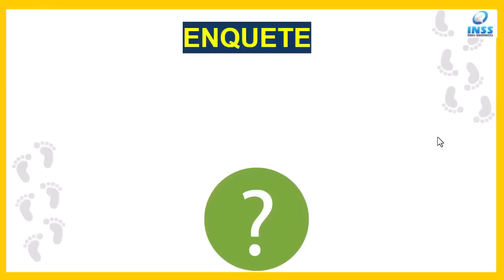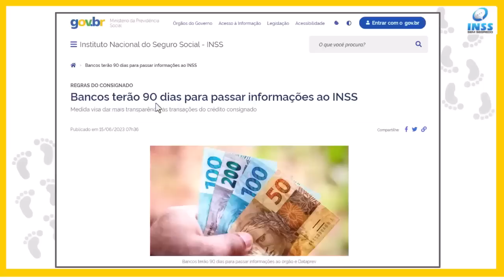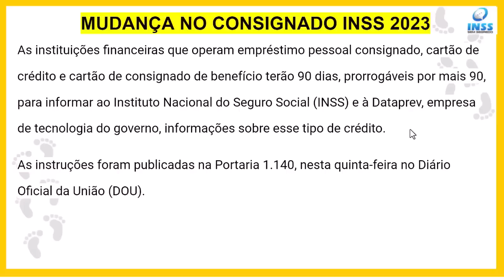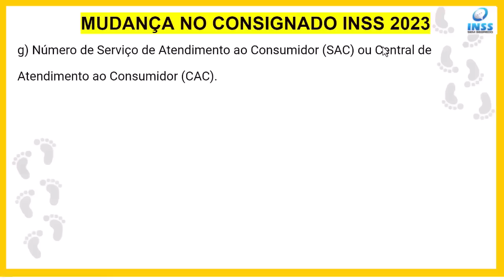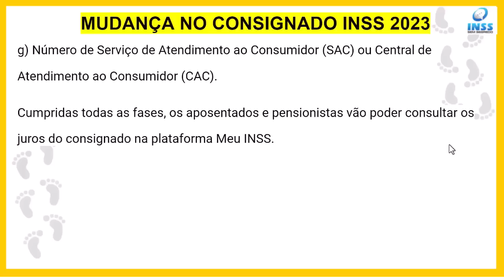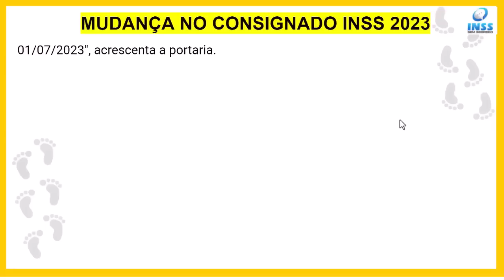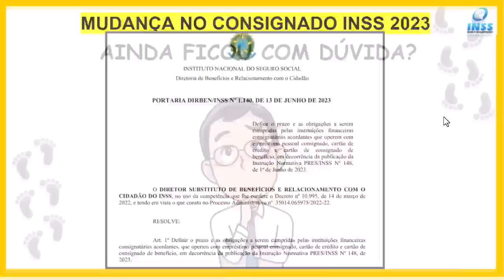E OFICIAL: INSS ACABA DE ANUNCIAR MUDANÇAS NO EMPRÉSTIMO CONSIGNADO PARA APOSENTADOS E PENSIONISTAS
Bancos terão 90 dias para passar informações ao INSS
Medida visa dar mais transparência às transações do crédito consignado
As instituições financeiras que operam empréstimo pessoal consignado, cartão de crédito e cartão de consignado de benefício terão 90 dias, prorrogáveis por mais 90, para informar ao Instituto Nacional do Seguro Social (INSS) e à Dataprev, empresa de tecnologia do governo, informações sobre esse tipo de crédito.

As instruções foram publicadas na Portaria 1.140, nesta quinta-feira no Diário Oficial da União (DOU).

As informações que terão que ser prestadas são:

a) Taxas de juros mensal e anual
c) Custo Efetivo Total (CET) mensal e anual
d) Valor pago a título de dívida do cliente (saldo devedor original) quando a operação for de portabilidade ou refinanciamento
e) Valor do imposto sobre operações financeiras (IOF) incidente sobre a operação
f) Informação diária das taxas de juros para as novas operações de empréstimo pessoal consignado, cartão de crédito consignado e cartão consignado de benefício
g) Número de Serviço de Atendimento ao Consumidor (SAC) ou Central de Atendimento ao Consumidor (CAC).

Cumpridas todas as fases, os aposentados e pensionistas vão poder consultar os juros do consignado na plataforma Meu INSS.

"Para as instituições financeiras consignatárias que possuam a interface sistêmica e que já prestam as informações mencionadas no art. 2º à Dataprev, será facultado o envio das informações de averbação, refinanciamento e portabilidade em todos os novos contratos de crédito consignado aos beneficiários do INSS a partir de 01/07/2023", acrescenta a portaria.

E finaliza: "Caberá à Dataprev a validação das informações sobre o teto máximo de juros ao mês para as operações de crédito consignado em benefícios pagos pelo INSS, desde que atendam à Resolução do Conselho Nacional de Previdência Social (CNPS) em vigor".

Conforme reunião do Conselho Nacional de Previdência Social (CNPS) realizada na última segunda-feira (12/06), a taxa de juros para esse tipo de empréstimo fechou o mês de abril em 1,91%, seguindo informações do Banco Central do Brasil.

PORTARIA DIRBEN/INSS Nº 1.140, DE 13 DE JUNHO DE 2023
Define o prazo e as obrigações a serem
cumpridas pelas instituições financeiras
consignatárias acordantes que operem com
empréstimo pessoal consignado, cartão de
crédito e cartão de consignado de
benefício, em decorrência da publicação da
Instrução Normativa PRES/INSS Nº 148,
de 1º de Junho de 2023.
O DIRETOR SUBSTITUTO DE BENEFÍCIOS E RELACIONAMENTO COM O
CIDADÃO DO INSS, no uso da competência que lhe confere o Decreto nº 10.995, de 14 de março de
2022, e tendo em vista o que consta no Processo Administrativo nº 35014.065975/2022-22.
RESOLVE:
Art. 1º Definir o prazo e as obrigações a serem cumpridas pelas instituições financeiras
consignatárias acordantes, que operam com empréstimo pessoal consignado, cartão de crédito e cartão de
consignado de benefício, em decorrência da publicação da Instrução Normativa PRES/INSS Nº 148, de
2023.
Art. 2º Para novas operações de empréstimo pessoal consignado, cartão de crédito e cartão
de consignado de benefício realizada pelas instituições financeiras consignatárias acordantes,
será obrigatório o envio das seguintes informações ao INSS e à Dataprev, além daquelas já previstas na IN
nº 138, de 10 de novembro de 2022:
a) as taxas de juros mensal e anual;
c) o Custo Efetivo Total (CET) mensal e anual;
d) o valor pago a título de dívida do cliente (saldo devedor original) quando a operação for
de portabilidade ou refinanciamento;
e) o valor do imposto sobre operações financeiras (IOF) incidente sobre a operação;
f) a informação diária das taxas de juros ofertadas para as novas operações de empréstimo
pessoal consignado, cartão de crédito consignado e cartão consignado de benefício; e
g) o número de Serviço de Atendimento ao Consumidor (SAC) ou Central de Atendimento
(CAC).